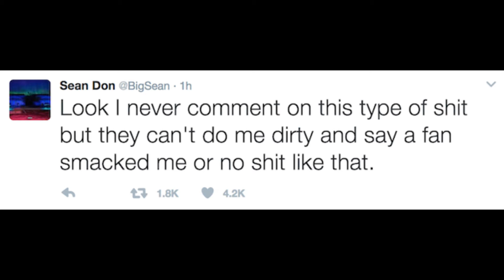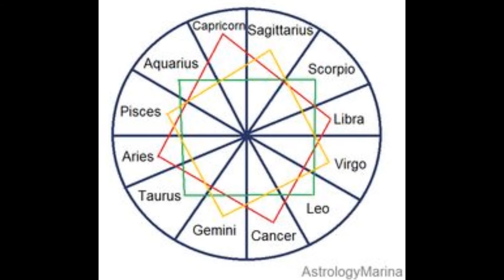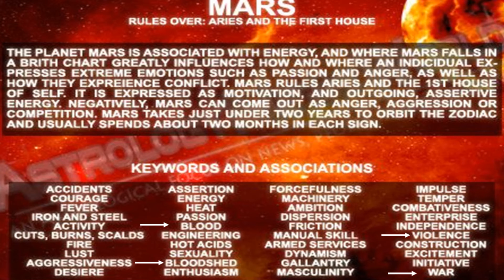Big Sean almost Slapped at his meet and greet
In the latest Breakfast Club Interview Big Sean mentions meditation upon the Chakra's which are really planetary spheres of consciousness inside of us - that can be measured by the location of planets.

On 2.17/17 Big Sean was almost attacked and this attacked could have been accurately FORETOLD with the science of Astrology.